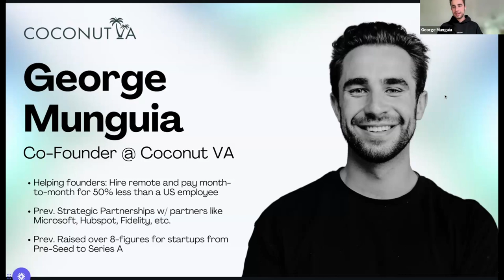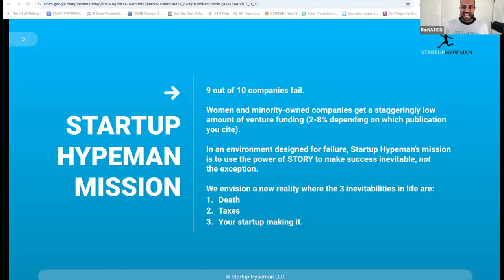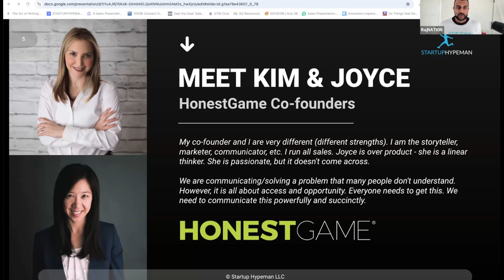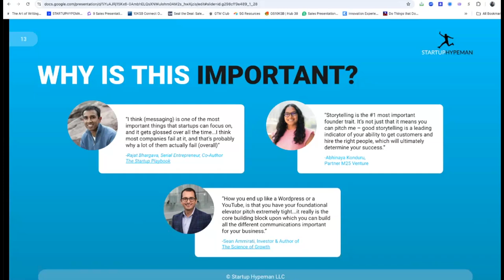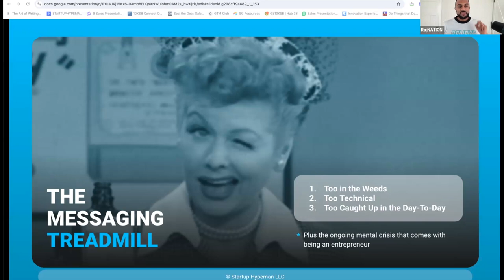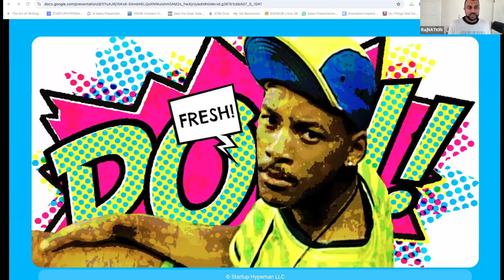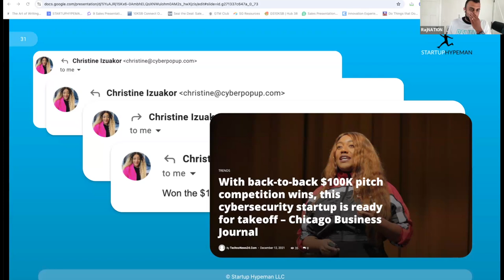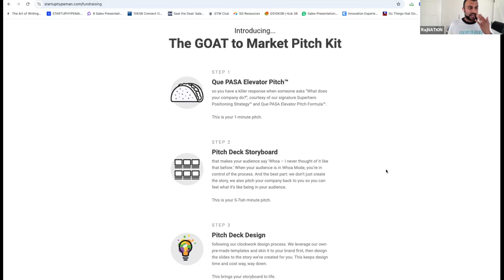How To Not Suck At Pitching Your Startup With CoconutVA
We suck at telling our story! Ever said that to yourself? You have this great product but you're either too technical, too in the weeds, or just say too much to get investors, customers, and stakeholders to listen.

CoconutVA is honored and excited to team with Startup Hypeman Founder and Chief Pitch Artist Rajiv 'RajNATION' Nathan who will share how to craft an elevator pitch that turns heads and gets people to say, "wait wait -- tell me more!"

Learn the exact strategies and formulas, plus see real pitches that have helped startups like HonestGame, Science On Call, New Age Eats and dozens of others raise anywhere from $25k in competitions to $25 million from VCs, secure customers, and become the GOAT...To Market.

You should attend if you are between MVP and Series A stages, and plan to fundraise and/or sell your product in the next year.